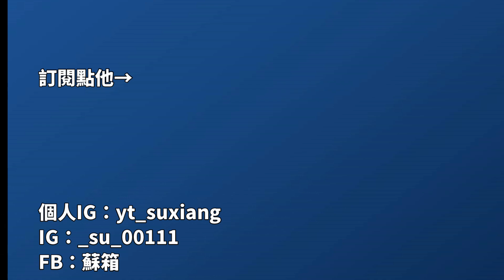【蘇箱】棒球殿堂Rise 生存總冠軍打者裝備展示